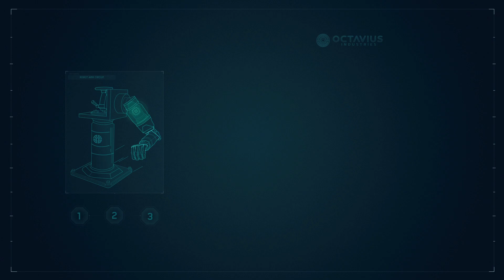Marvel's Spider-Man PS5 Story Mode Non-Commentary Walkthrough (2nd Play): Episode #3 - "New Suit"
How's it going, folks? How's it going, my people? You already know what time it is, you already know the WAVES. It's Zachariah White a.k.a "Box Office Big Daddy Drip" back at it like it's nothing with The Drip and The Sauce cause I AM THE BOSS! Over here at the White Empire, this thunder and lightning strikes down more than once, this heat burns something fierce, we keep that chilly ice our veins, and this air hits just a tad bit different. But we are back on this Spider-Man grind and shine.

Marvel's Spider-Man PS5 Story Mode Non-Commentary Walkthrough (2nd Play)